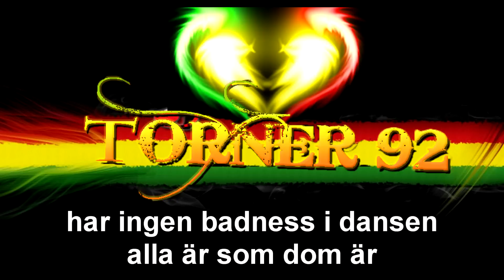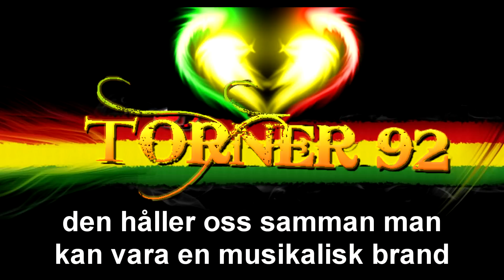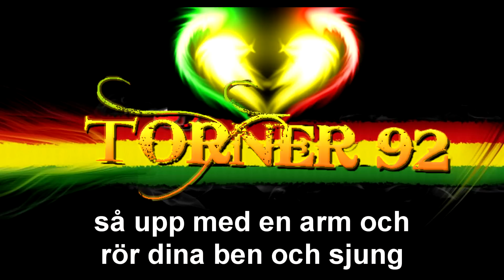Snakka San & SVER - Owee lyrics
Texten kommer direkt ifrån Snakka San & SVER och det innebär att texten är 100% rätt! Stort big up till Snakka San & SVER

En väldigt bra låt ifrån Snakka San & SVER som jag har textat

Gillar/Prenumera om ni vill ser mera!